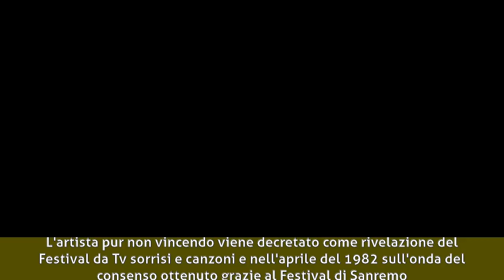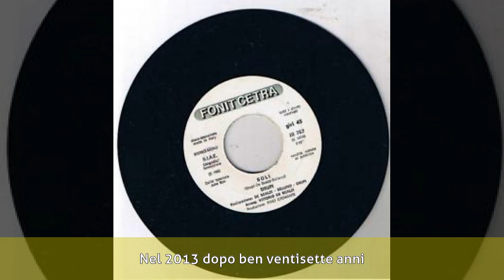Stefano Sani - Biografia